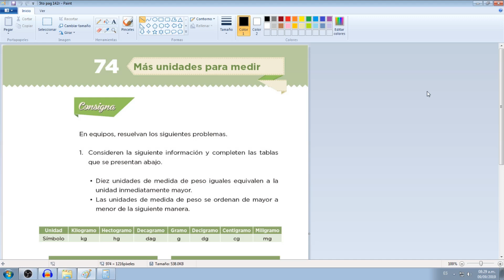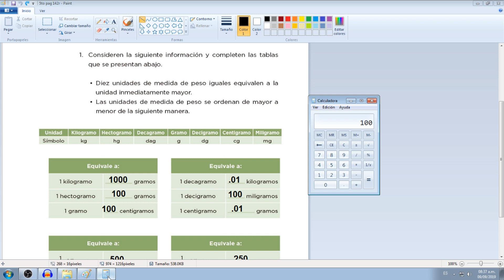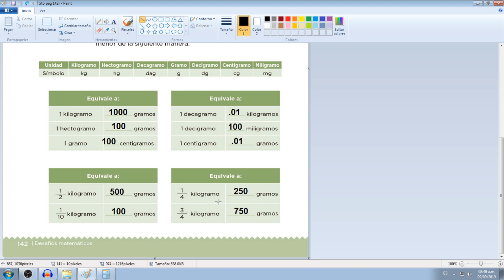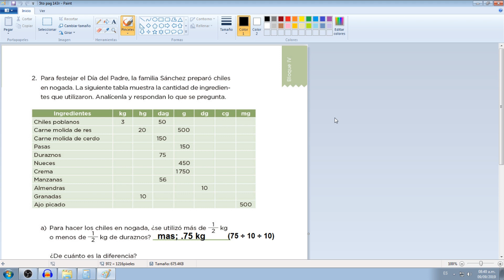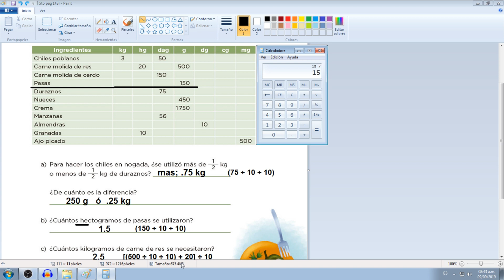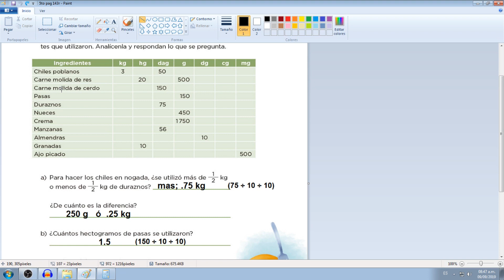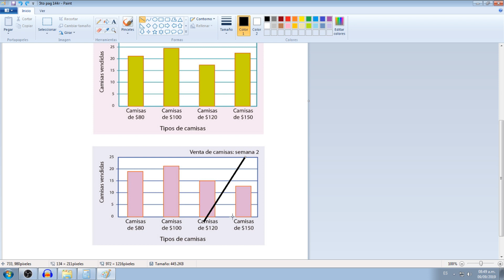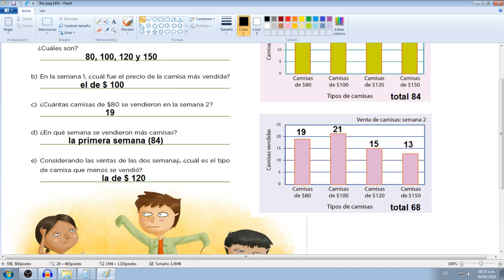Matematicas de quinto pags 142, 143, 144 y 145 (2019)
XD

Estoy haciendo una actualizacion de estos videos de quinto, para quienes quieren mas detalle en la explicacion. por favor apoyen.